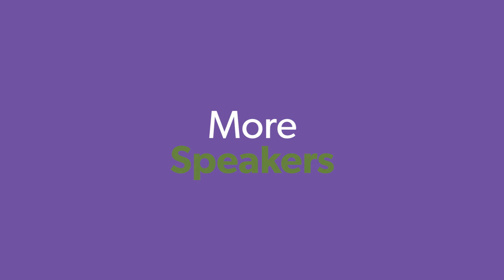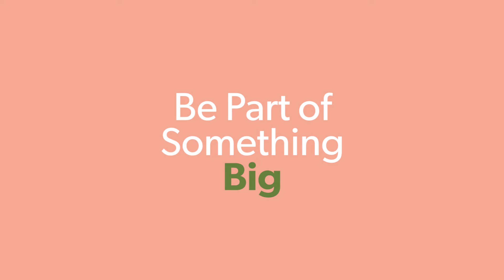IDS19 - The Power of Design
IDS Toronto is the intersection of commerce and design in the Canadian marketplace. As Canada’s largest design exposition and conference, we offer unparalleled access to the future’s best international and Canadian design.

New this year - a supercharged experience for professionals.

IDS Contract, a hyper-curated exposition and conference focused on all verticals of design, including workplace, healthcare, hospitality, retail, education, public space and government.

Conference program, a two-day symposium to talk about the transformative power of design tackling issues like Future Cities, Diversity and Talent, Experience and Technology.

Put your brand in front of over 53,000 trade professionals, media and decision-makers to push your business forward.